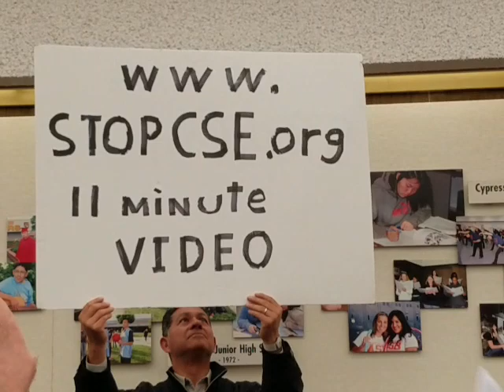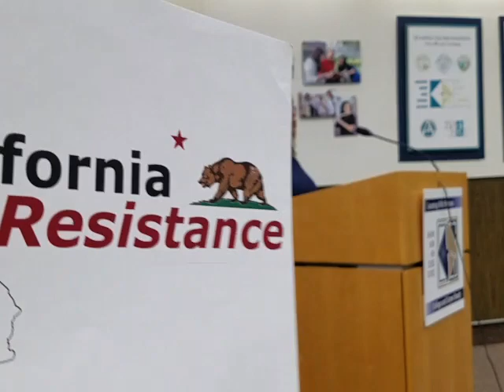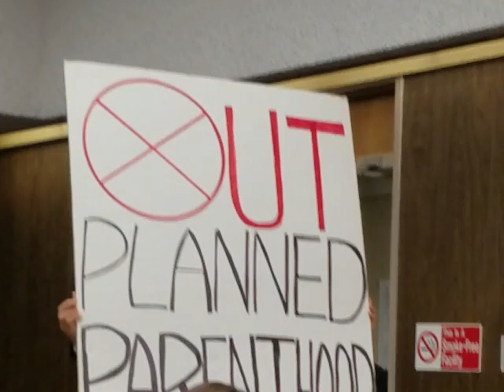Anaheim Union Parents Blast School Board Over Planned Murderhood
A number of the parents slammed the school board for promoting plan murder Hood to the community, including the parents, without the parent's knowledge or permission. It is amazing to see that there are so many citizens who are so informed about what's happening to their children, and the school board doesn't even know! Notice also how the school board went out of its way to limit their public comment.